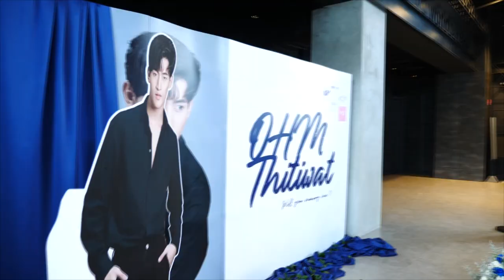OHM Thitiwat HIPPO PRODUCTION SYSTEM TTW 12-07-63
ᴺᵉᵉ ᴮᵒʸ ᴱᵃⁿᵍ 🔚
ttw by hippo ™️